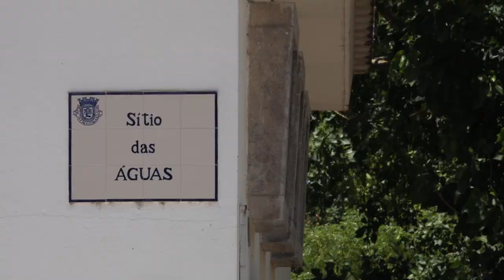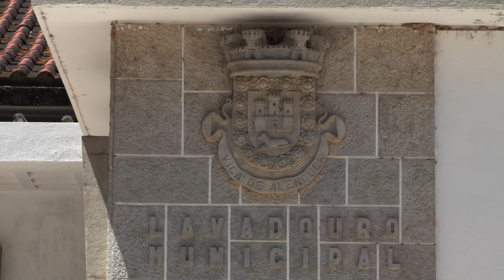ALENQUER, RIO e LAVADOURO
Quando iniciámos o trabalho de registo de memórias dos habitantes de Alenquer sobre a sua comunidade, os temas “água” e “rio” destacaram-se pelo que decidimos que ambas as exposições de 2018 os usariam como estímulo central de criação.